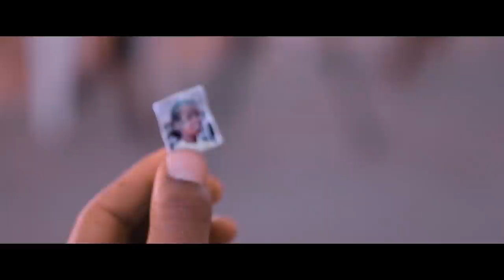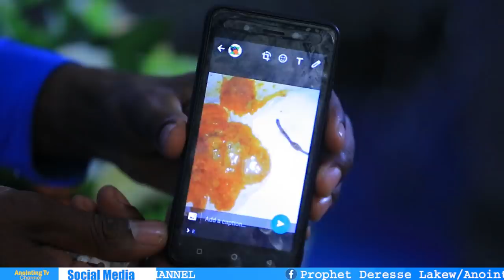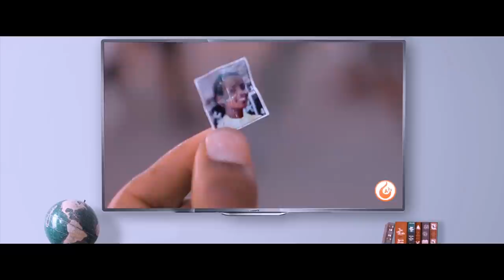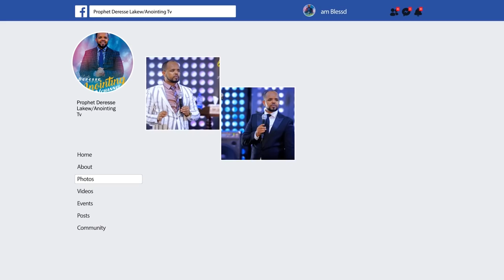ለማመን የሚከብድ...ሚስማር እና እንጨት ከሆዷ ወጣ...||MAN OF GOD PROPHET DERESSE LAKEW